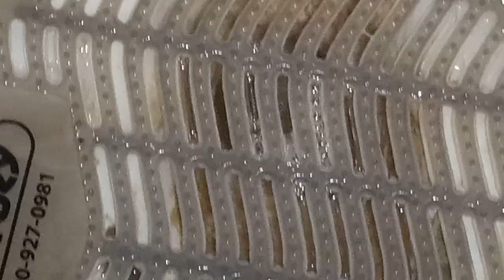137: American Standard Fixtures - McDonald's Men's Restroom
[Video Description]
More chungus? Not surprised...

[Video Details]
Location: McDonald's, Grand Rapids, MI.
Fixtures:
2 American Standard Washbrook Urinals
1 American Standard Madera Toilet

Urinal 1: Typical boring fixture. Rating: 3.
Urinal 2: This one siphons. Rating: 6.
Toilet: Decent! Rating: 17.

Restroom Description: This restroom is decent!

 0 - 1 (Worse Than Crap)
1 - 5 (Awful)
6 - 10 (Terrible)
11 - 14 (Garbage)
15 - 19 (Mediocre)
20 - 23 (Below Average)
24 - 27 (Average)
28 - 31 (Above Average)
32 - 39 (Great)
40 - 44 (Awesome)
45 - 50 (Amazing)
51+ (Beyond Amazing)